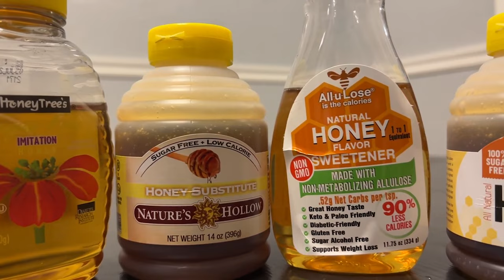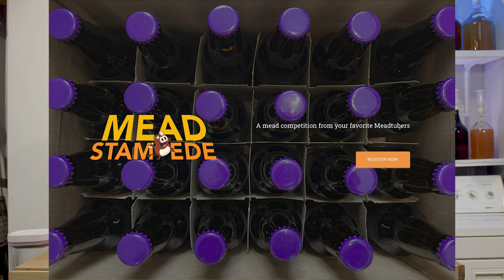My 2022 Wrapped (Best Recipes, Videos & MORE!)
Today we're talking about 2022 and everything it help! I had a great year and I hope everyone enjoyed what happened on the channel this year. I also am linking the videos and recipes below!